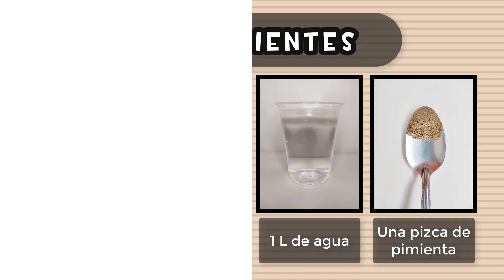DELICIOSOS HUEVOS POCHÉ, POCHADOS O ESCALFADOS | RECETA MUY FACIL Y RAPIDA | ALIS ROUS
Atrévete a preparar este delicioso platillo

Acompañamiento visual: pexels

14-10-23